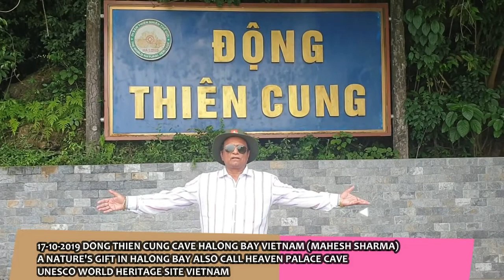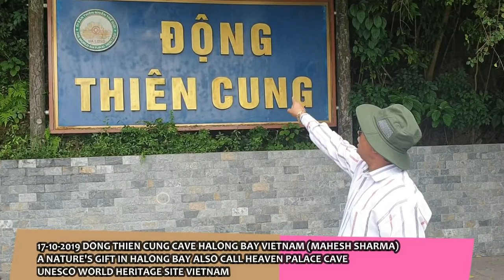VIETNAM PART 12